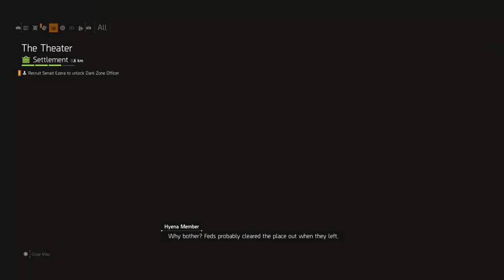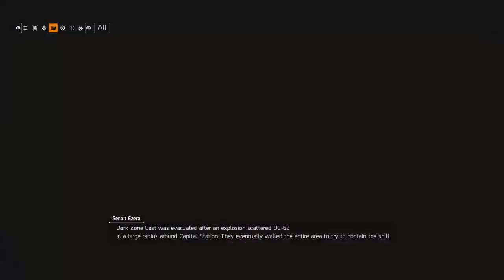xStarLam's Live PS4 Broadcast